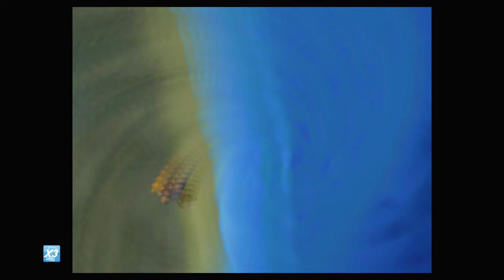FF VII [LV 99] Perfect Walkthrough Part 141 AP & Gil Farming